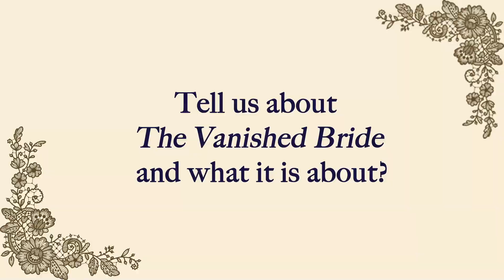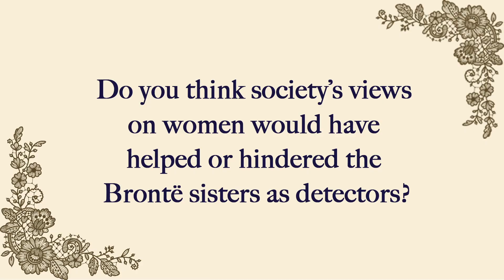A Q&A with Bella Ellis aka Rowan Coleman, author of The Vanished Bride - Hodder & Stoughton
We interviewed bestselling author, Rowan Coleman, about her brand new Brontë mystery novel, THE VANISHED BRIDE, whilst sat outside the Brontë Parsonage Museum in Yorkshire.

THE VANISHED BRIDE is Rowan's first book in The Brontë Mysteries series, writing under the pen name Bella Ellis. Her novel is a rich and gothic mystery with a literary twist, featuring the Brontë sisters as amateur detectives.

Yorkshire, 1845

A young woman has gone missing from her home, Chester Grange, leaving no trace, save a large pool of blood in her bedroom and a slew of dark rumours about her marriage. A few miles away across the moors, the daughters of a humble parson, Charlotte, Emily, and Anne Brontë are horrified, yet intrigued.

Who better to solve this most gothic of mysteries than the Brontë sisters?